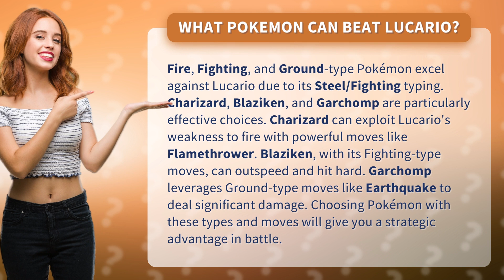What Pokemon can beat Lucario?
Unleash the Inferno: Pokemon that Can Defeat Lucario • Inferno Unleashed • Discover the ultimate Pokemon battle strategy! Learn which Fire, Fighting, and Ground-type Pokemon can defeat Lucario with their powerful moves. Charizard, Blaziken, and Garchomp are your key to victory. Watch now and dominate the battlefield!